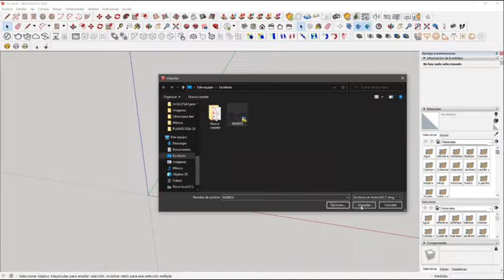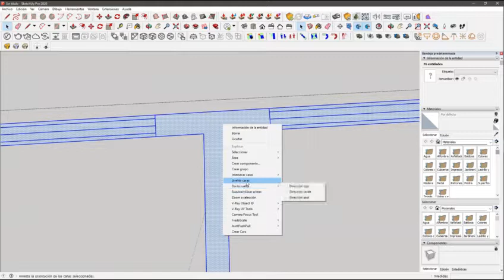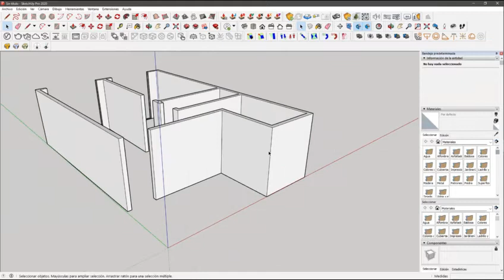Crea muros en sketchup en menos de 5 minutos!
¡Aprende a levantar muros en sketchup de forma rápida y sencilla!

Sabemos que la decoración y el diseño no es tarea fácil, sin embargo, existe gente especializada. En TallerTED somos expertos en trasmitir la esencia y personalidad de cada uno de nuestros clientes en un diseño único y eficiente. Contáctanos.

Conoce nuestros planes y servicios.

También solicita asesoría y propuesta gratuita por medio del chat de nuestro perfil de Facebook. ¡Aprovéchalo ya!